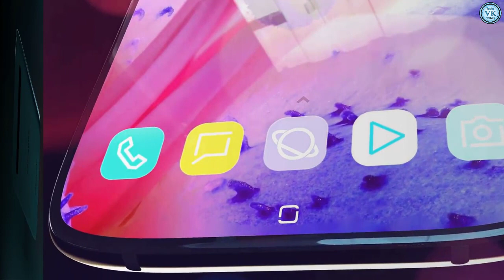Samsung Galaxy S10 New Video with 12GB RAM, Full-Screen Bezel-less Display, Snapdragon 855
Samsung Galaxy S10 New Video with Full-Screen Display, 12GB RAM, Snapdragon 855!

Samsung Galaxy S10 is once again the topic of a render or two, this time courtesy of Hasan Kaymak. He came up with a new concept phone and video, for the 2019 Samsung flagship this time. We’re dealing with a 4K full-screen bezel-less design and a unibody full titanium body.